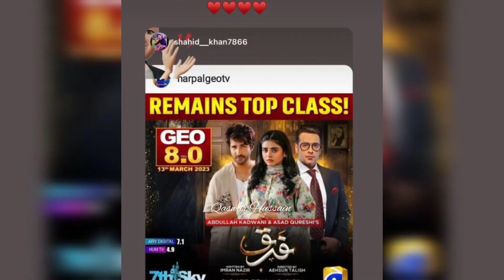Fairy Tale Drama Last Episode Behind the scenes ! Shooting fun with Sehar Khan and whole team !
In this video I have shared the last episode behind the scenes of Drama series "Fairy Tale" by Hum TV .

Must watch this video complete without missing any part...

You can ask any question about this vedio in comment box.

1) Non Commercial
2) Transformative In Nature
3) Does Not negatively affected The Original Content

Source of images : Google & Instagram